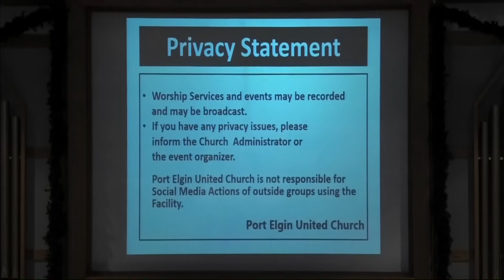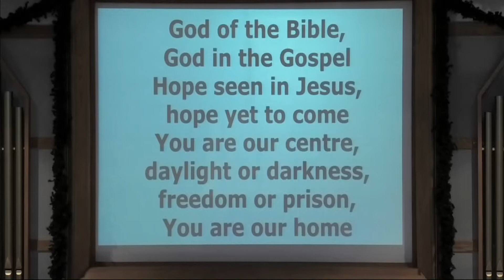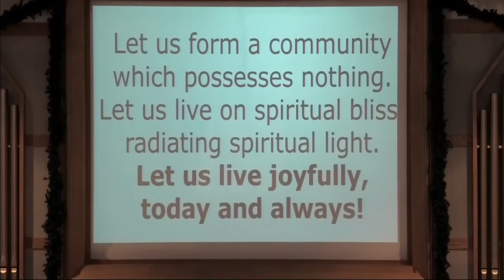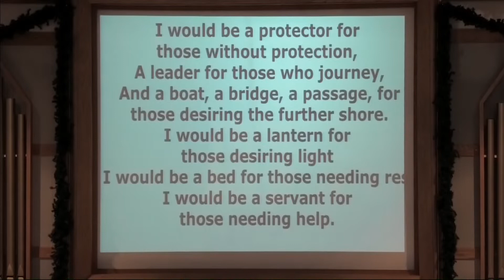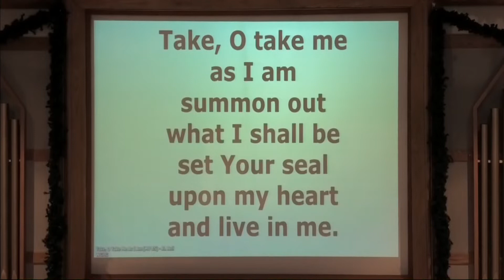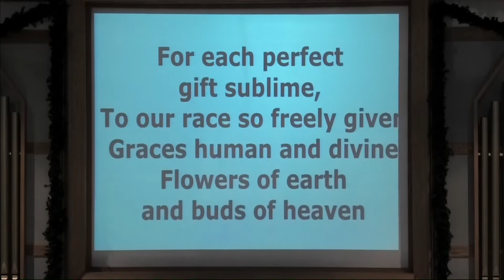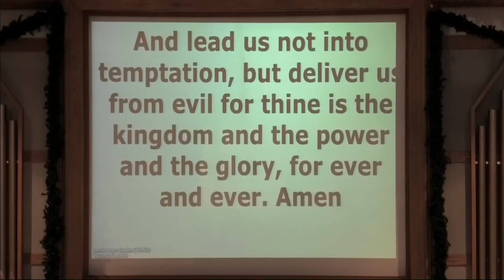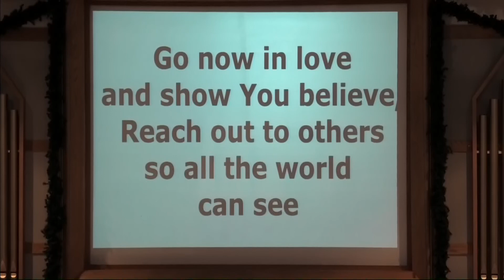PEUC20220123worship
Port Elgin United Church
Worship Leader:  Rev Dr. John G. Smith
Scripture Reader:  Bert Jackson